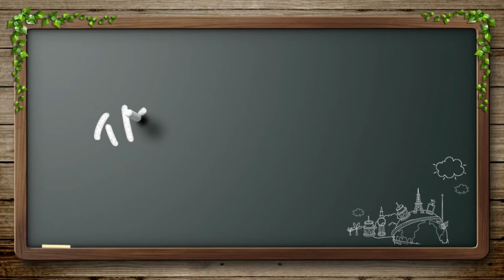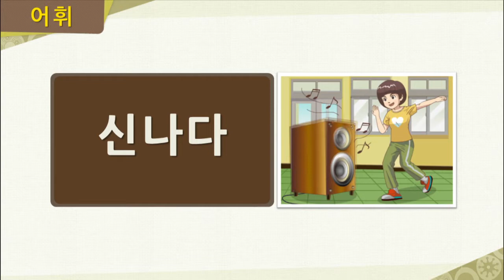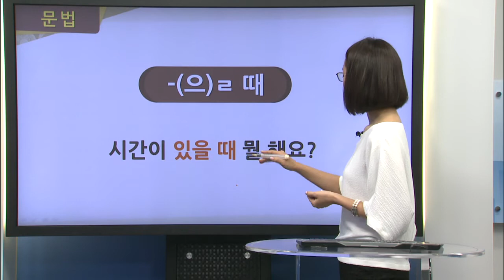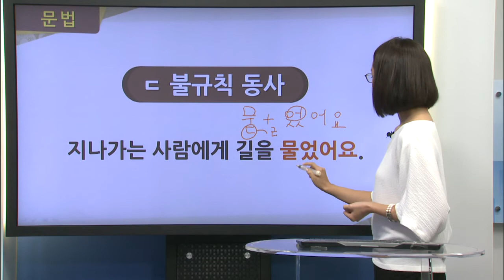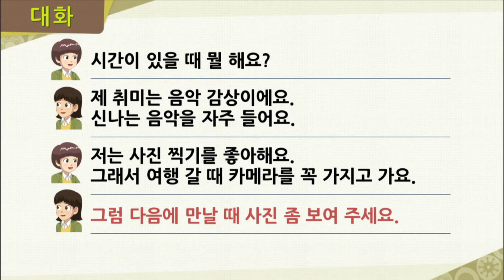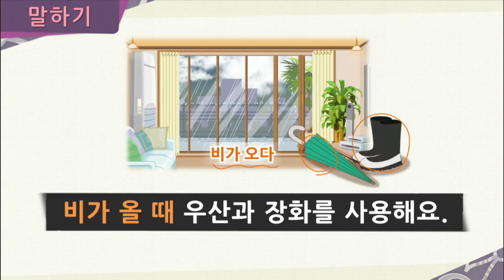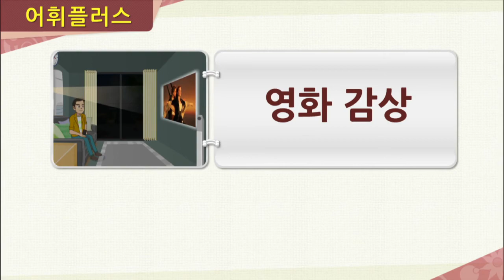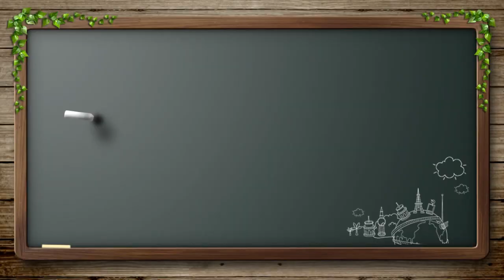[바른 한국어 1급-ESPAÑOL] 15-1 ¿Qué hace en sus tiempos libres?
시간이 있을 때 뭘 해요?
¿Qué hace en sus tiempos libres?

1. 취미 관련 어휘를 배운다.
2. ‘- (으)ㄹ 때’와 ‘ㄷ불규칙 동사’를 배운다.
3. 자신의 취미 생활을 말할 수 있다.
4. 한국의 공원을 이해한다.

1. Aprender las expresiones sobre los pasatiempos.
2. Aprender ‘- (으)ㄹ 때’와 ‘ㄷ불규칙 동사’.
3. Poder hablar sobre su vida de pasatiempos.
4. Comprender sobre los parques de Corea.

'바른 한국어'는
누구나, 언제, 어디에서나 쉽게 한국어를 배울 수 있도록
고려사이버대학교에서 제작한 무료 온라인 한국어교육 프로그램입니다.
온라인 사이트 접속하시면,
강의 콘텐츠, 강의 자료, 테스트 등의 내용을 확인하실 수 있습니다.